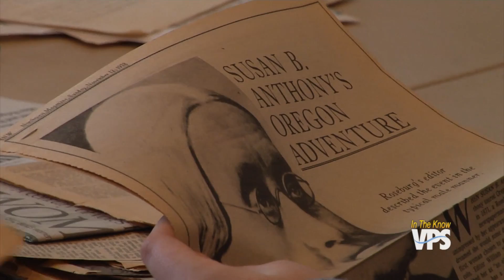In the Know - Episode 11, Season 14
Mayor of Vancouver Timothy Leavitt visits Fort Vancouver High School to deliver his State of the City Address.  Plus, students at iTech Preparatory get out of the classroom, the annual Paddy Hough Parade rolls through town, and more.  Host: Nick Voll